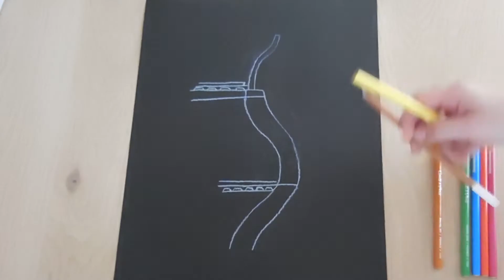VANKE PAVILION COUPE IN LIVE E. REHAULT, E. BARKATS, C. JONAS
Source: ArchDaily, DomusWeb, formatengineers

 Coupe in live, ENSA Marseille. Vanke Pavilion par Edouard Rehault, Elsa Barkats, Clara Jonas